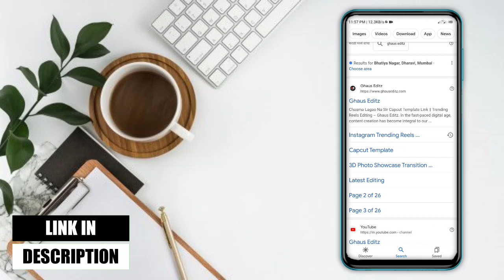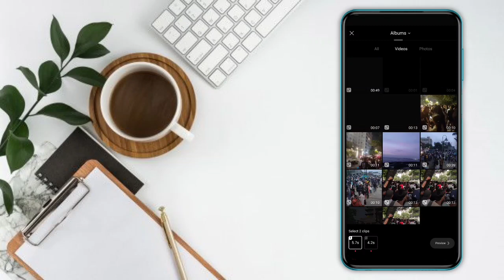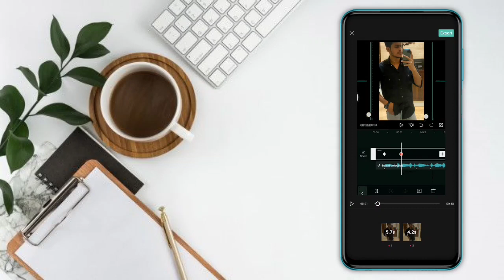MKG Keyframe Capcut Template Link || Instagram Trending Reels Editing - Ghaus Editz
* trending capcut reels editing
* mkg keyframe reels editing
* trending keyframe reels editing
* trending reels editing tutorial tamil
* keyframe  trending reels editing
* keyframe capcut template
* how to make trending reels video
* Instagram trending mkg keyframe reels editing
* mkg keyframe capcut template

Hashtag Ignore